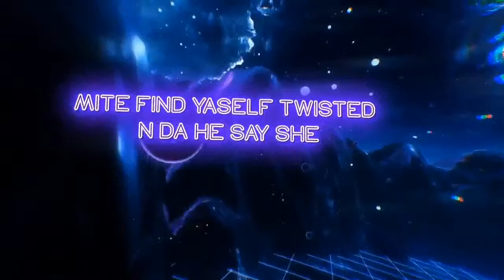WISDOM WEDNESDAY WITH DAMITA BISHOP THE LEGAL BEAGLE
$professor722